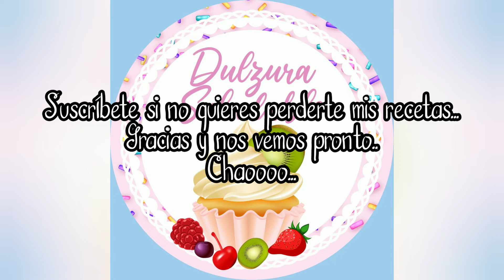Mousse de chocolate light y sin azúcar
HOLA! HOY QUIERO TRAERLES ESTA MOUSSE, FRESQUITA, BAJO EN GRASAS, BAJO EN AZUCARES Y SOBRE TODO MUY ECONÓMICA. ESTA RECETA RINDE 3 SHOTS, LA PORCIÓN JUSTA PARA CUANDO QUEREMOS ALGO DULCE.
INGREDIENTES: (3 PORCIONES)
- 1 TAZA DE CREMA DE LECHE LIGHT
- 2 CDAS DE CACAO EN POLVO AMARGO
- ENDULZANTE A GUSTO

Músico: Max Sergeev
PROGRAMAS PARA EDITAR:
- ADOBE SPARK
- CANVA
- YOUCUT
- FILMORAGO